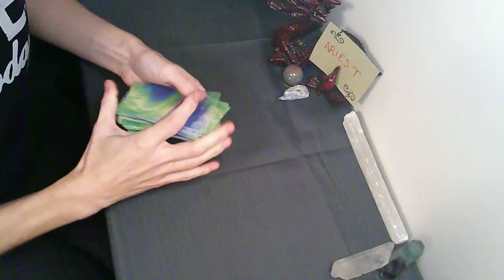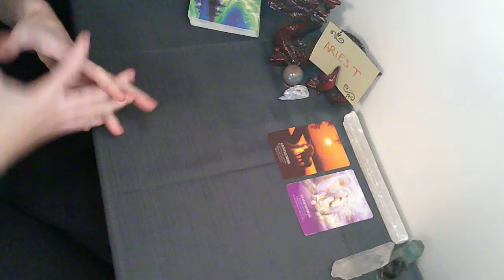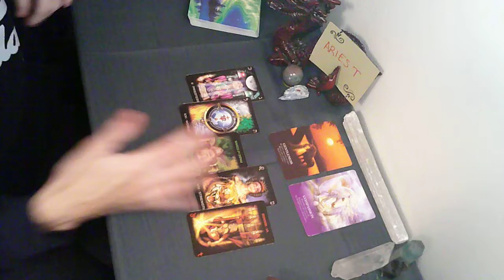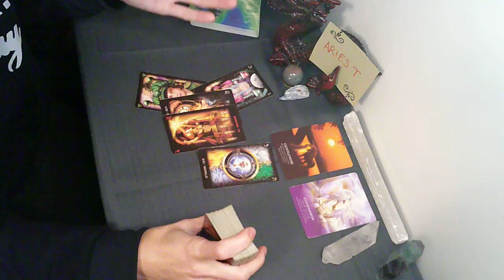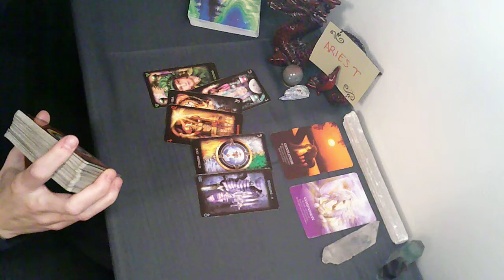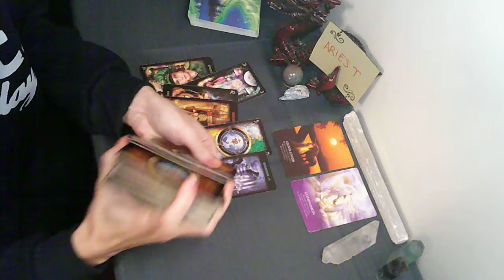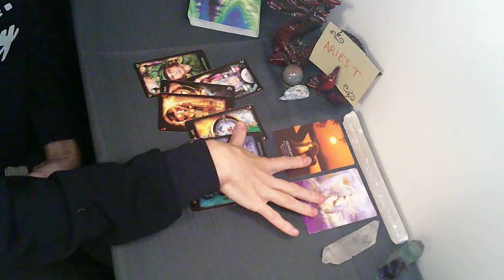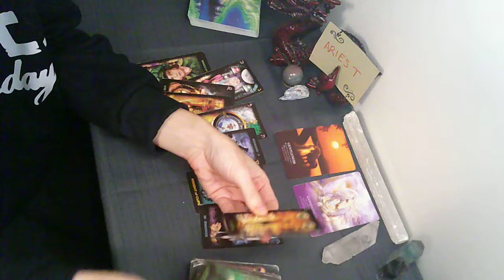ARIES 🙏 October BONUS 🙏 Look at YOU! Moving, Growing and Healing! (You guys are my #5 🙏TYVM🙏)